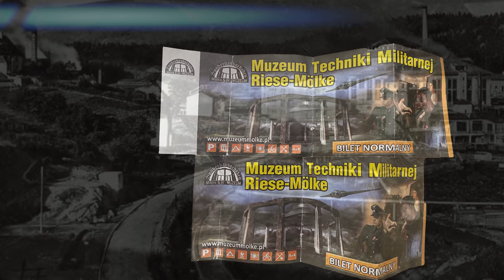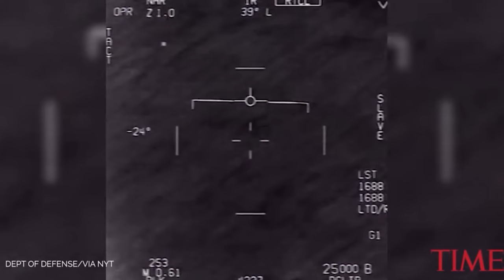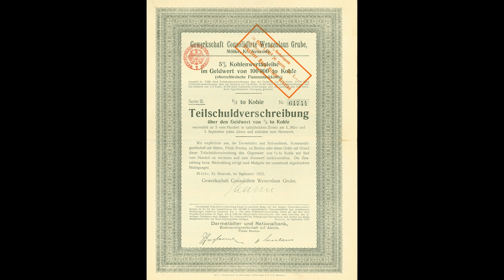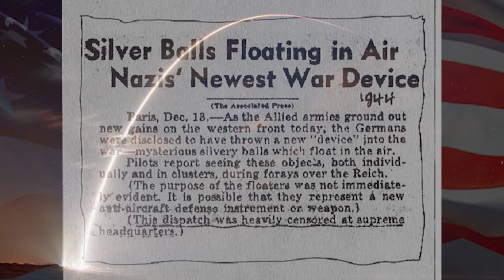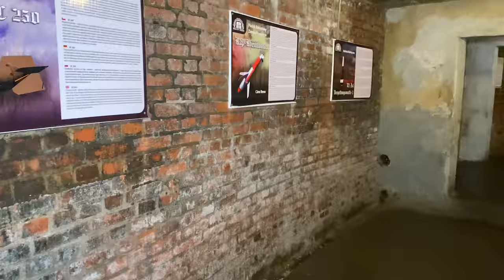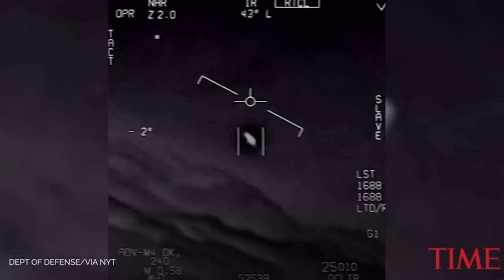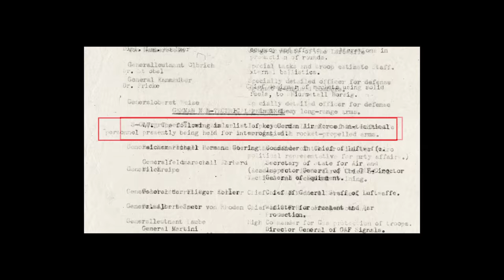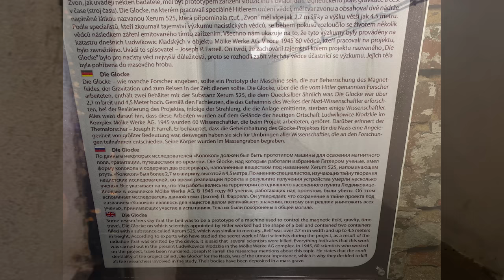Projekt Riese & die Wunderwaffen. Reichsflugscheibe, die Glocke und das Projekt Riese. KlappspatenTV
►►► Dokumentation
Projekt Riese & die Wunderwaffen. Reichsflugscheibe, die Glocke und das Projekt Riese. KlappspatenTV im Eulengebirge auf Spurensuche. Was geschah hier zu Zeiten des zweiten Weltkrieges wirklich. Wurden hier die Wunderwaffen entwickelt und erprobt? War das Projekt Riese wirklich so geheim und wichtig oder diente dieser gesamte Komplex nur als Tarnung für eine weitaus bedeutendere und geheimere Anlage. Ist der Tarnname auch nur geschickte Tarnung um den Gegner in die Irre zu führen? Ist hier wirklich eine Reichsflugscheibe gelandet, hat sie den Goldschatz vom Goldzug aufgenommen und in Sicherheit gebracht? Wurde hier die Glocke mit dem revolutionären Antigravitationsantrieb getestet wurden? Sind diese Flugobjekte die neusten Sichtungen des US Militärs, die  Unidentified Aerial Phenomena kurz UAPs. Ist diese Sichtung vielleicht irdischer Natur und hat sie ihren Ursprung im Projekt Riese im Eulengebirge? Eine Spurensuche...

►►►Mein Equipment

►Bushcraft

3er-Set Feuerstein-Blöcke aus Magnesium Feuerstahl

Jetboil Gaskocher

►Textilien

►Kamera
Panasonic LUMIV FZ300

Smallrig Käfig

►Ton

►Licht